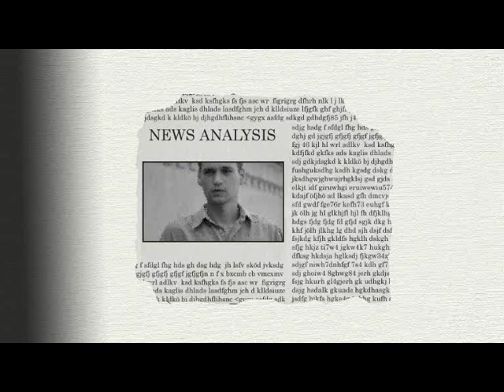Znalazłem powód by żyć (...Jesteś nim Ty...) - Borys Czapiewski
„Znalazłem powód by żyć"

Nie wiem czy, dostałem znak
By zostać tu całkiem sam
Zrozumiałem swój błąd, gdy zabrakło słów
Jak mogłem zrobić Ci to, nie wiem już
Bo ja znalazłem powód, by żyć
Jesteś nim Ty
Zostań ze mną
 Mijają dnie, tak bezcenny czas
Gdzie jesteś dziś, tak mi Ciebie brak
Jak mogłem zrobić Ci to, nie wiem sam
Jesteś nim Ty
Jesteś nim Ty
W każdym śnie widzę Cię
Oddychać chcę
 Ból niszczy mnie
Z każdą godziną coraz mocniej
Gdzie jest w tym sens
Nie chcę być sam
Jesteś nim Ty
Jesteś nim Ty
Oddychać chcę
Oddychać chcę
Oddychać chcę